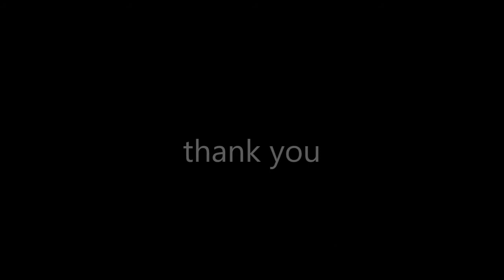playing with vehicles toys///////playing his vehicles toys//////////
aarogya aafno khelauna sanga kheldai